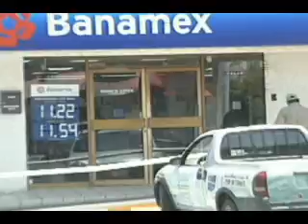NOTICIAS SONORA, BANAMEX NO RESULVE SITUACION AL SR. MIGUEL ANGEL MONTAÃO HERRERA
NOTICIAS SONORA, AL SR. MIGUEL ANGEL MONTAÃO HERRERA EL BANCO BANAMEX NO LE RESUELVE SU SITUACION DEL DINERO QUE LE FUE SUSTRAIDO DE LA CUENTA DE SU NEGOCIO MAQUINARIA PESADA REFACCIONES Y SERVICIOS.